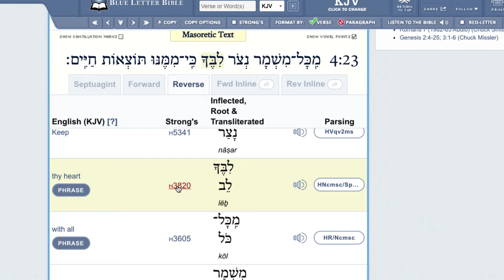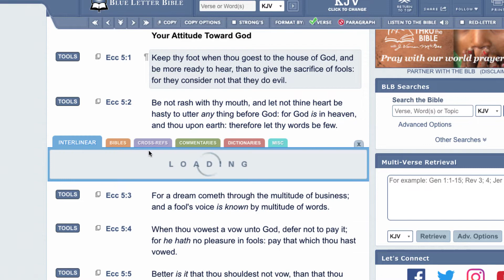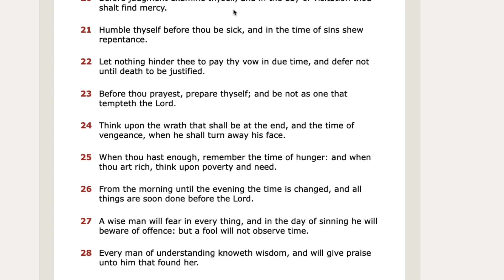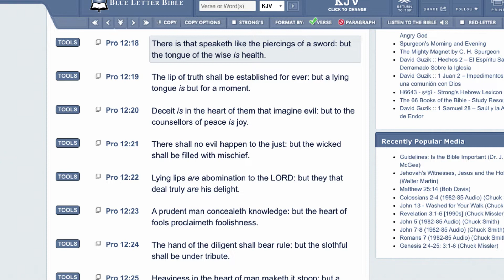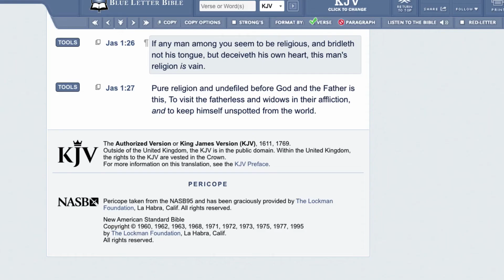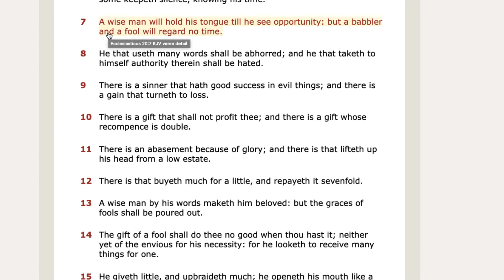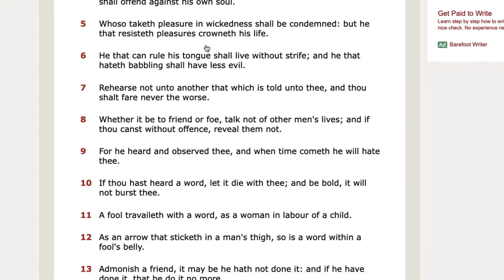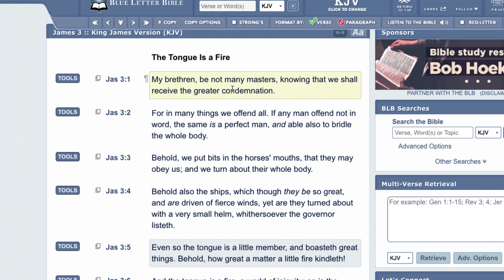APPLY WISDOM TO GIVE YOURSELF A BETTER CHANCE!